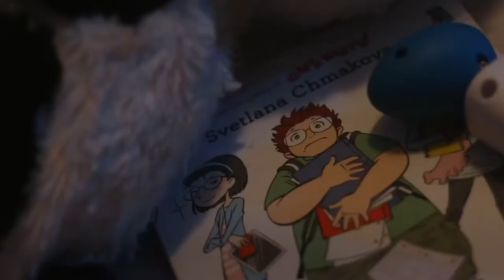Guidance | Short Documentary